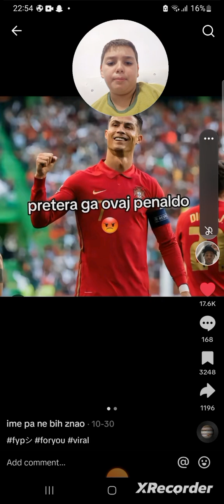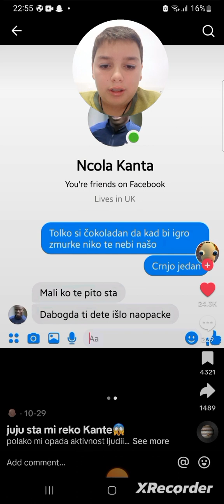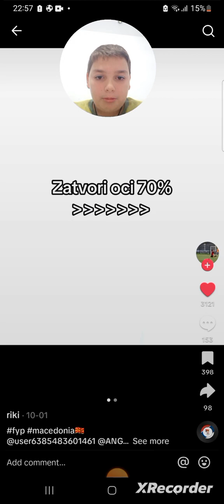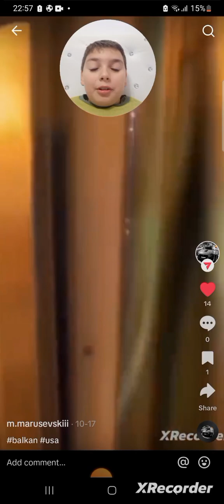РЕАКЦИЈА НА НАЈСМЕШНИТЕ ПОРАКИ